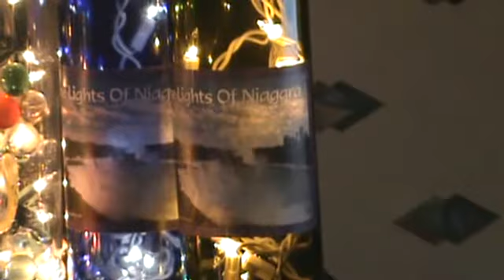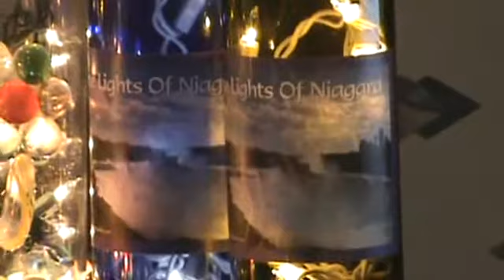Jennifer Blythe-Wine Lights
July 22, 2012-My friend Tammy owns a business called Wine Lights of Niagara .  We thought it would be fun to show a portion of the bottles that have been ordered, as they are in such demand.